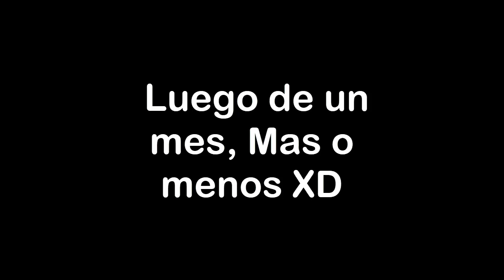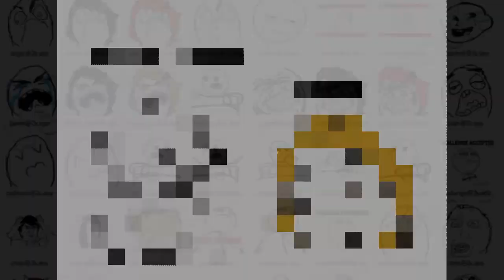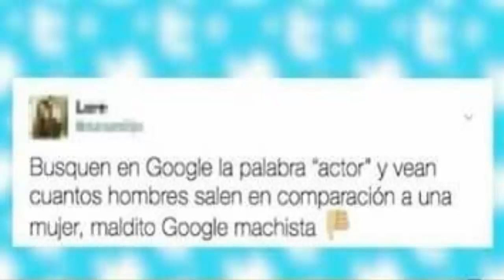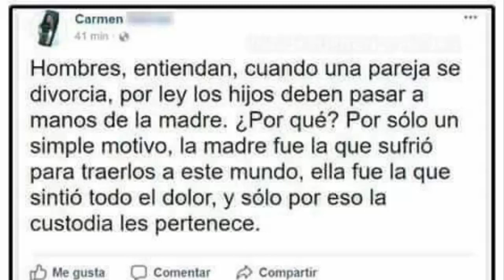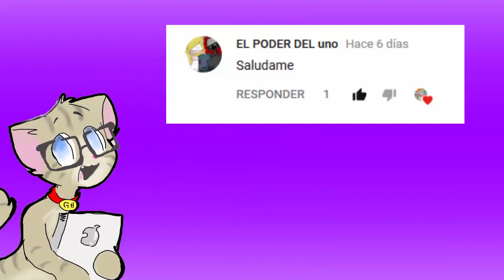"HISTORIAS CON MEMES #1 T2" (By:Jald)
HOOOOLA A TODOS, BIENVENIDOS DE NUEVO A HISTORIAS CON MEMES, :D

Link Para que Se Puedan Unir a Scale Lab(Necesitan mas de 50 Subs)

(Imagenes dibujadas por Artemeu 160) nwn Recuerden que si Quiern mas solo dejen un Like
Gracias nwn